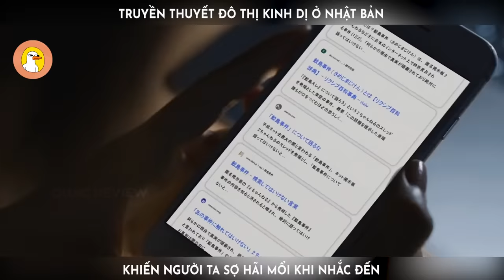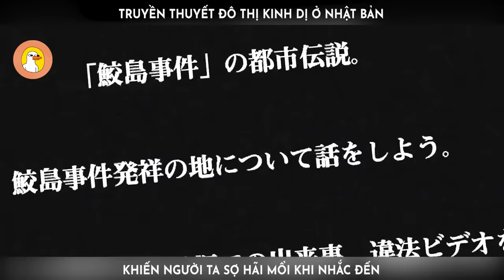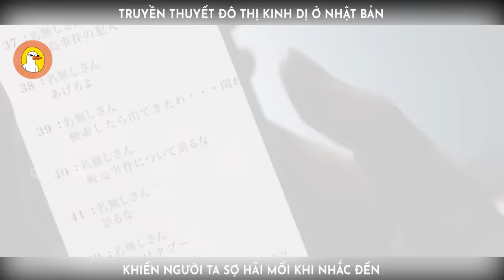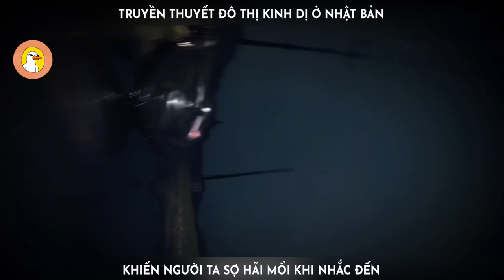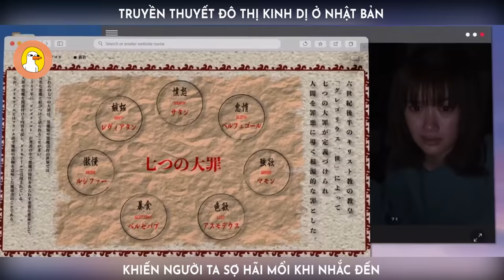Truyền thuyết cấm kỵ của Nhật Bản, Khiến mọi người sợ hãi mổi khi nhắc đến | Quạc Review Phim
-- Tóm tắt phim: Shin Samejima Jiken --

Phim được dựa theo truyền thuyết đô thị từng được xôn xao bàn tán trên trang bảng tin trực tuyến 2channel. Bối cảnh câu chuyện là một cuộc gặp mặt online, nhưng một người lẽ ra cũng tham dự lại không xuất hiện. Dàn diễn viên phụ cũng mới được bật mí, gồm Konishi Sakurako, Hama Shogo, Hayashi Karasu, Tsurumi Moe, Shuhama Harumi và Sano Gaku.